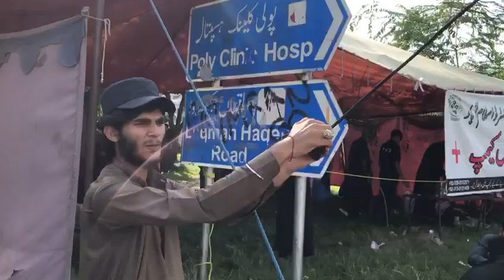Free Medical Camp | Chehlum Imam E Hussain Markazi Jaloos Islamabad G6 Blue Area | Arbaeen | Azadari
Free Medical Camp | Chehlum Imam E Hussain Markazi Jaloos Islamabad G6 Blue Area | Nohay | Matamdari